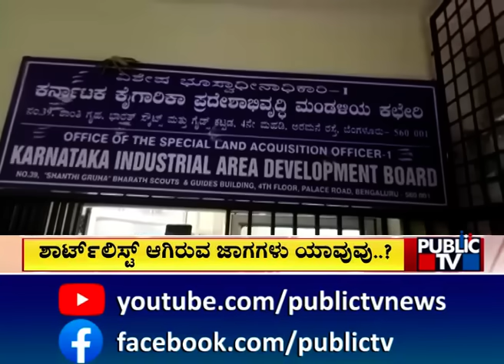ಸಿಲಿಕಾನ್ ಸಿಟಿಯಲ್ಲಿ 2ನೇ ಏರ್ ಪೋರ್ಟ್ | Bengaluru | Public TV